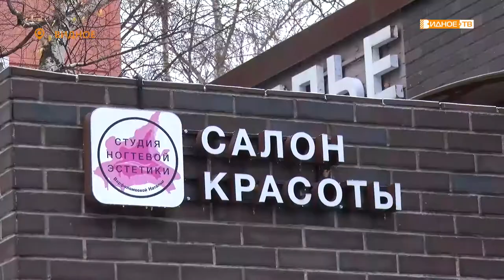«Навести красоту» - студия ногтевого сервиса «Vnailstudio»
Более 12 лет в Видном работает студия ногтевого сервиса «Vnailstudio», где представлены самые разнообразные услуги в области эстетики и красоты. В четь наступающего Нового года студия подготовила сюрприз нашим телезрителям.